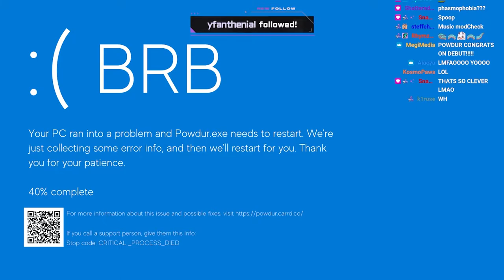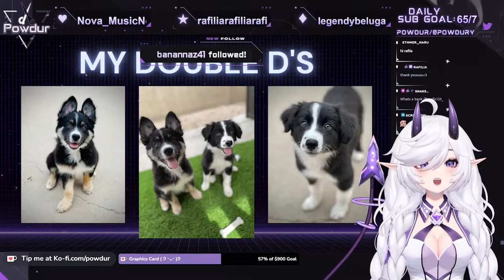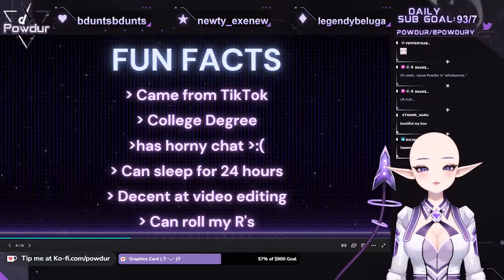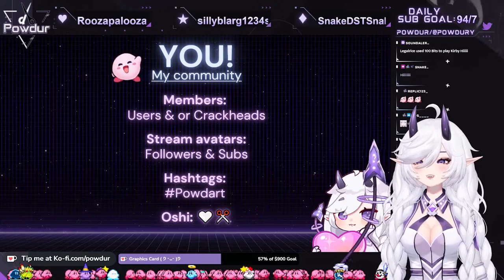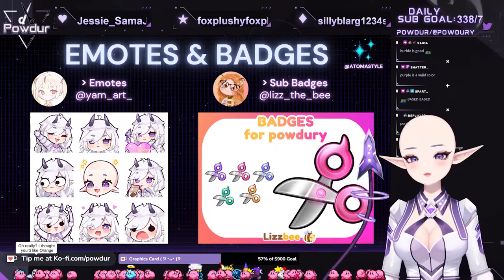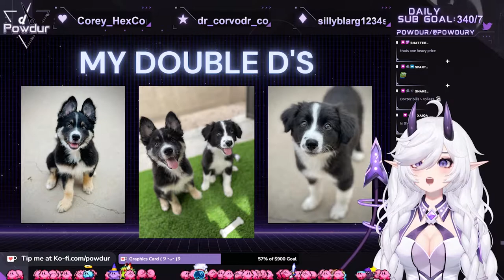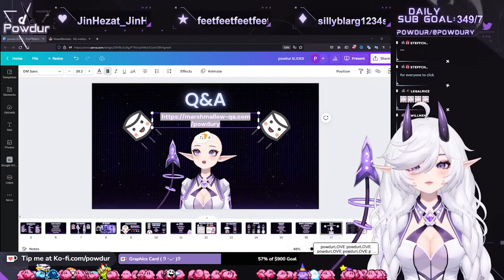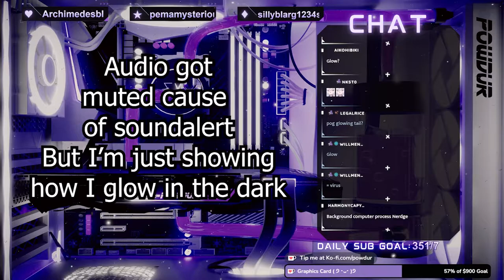Powdur's Debut (VOD)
Full (slightly) UNEDITED version of my Debut! For those who were at work, with family, or slept in, here you go :)! I look forward to seeing you on stream sometime, find me